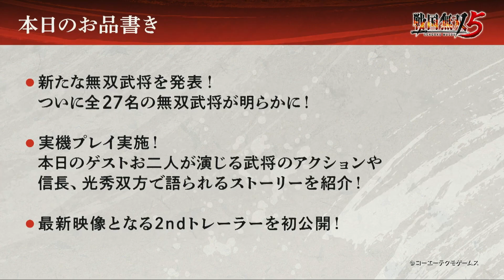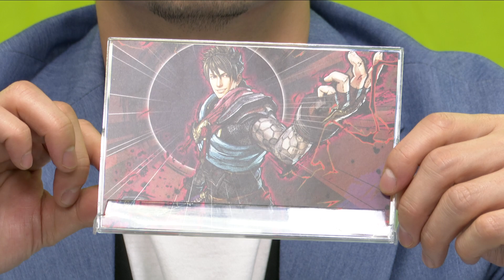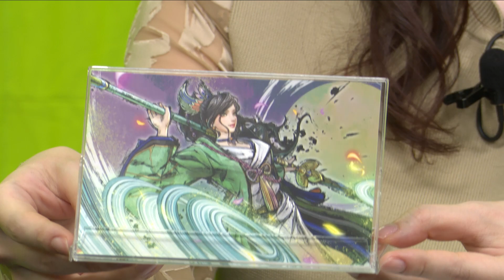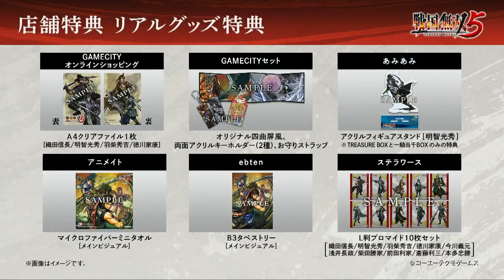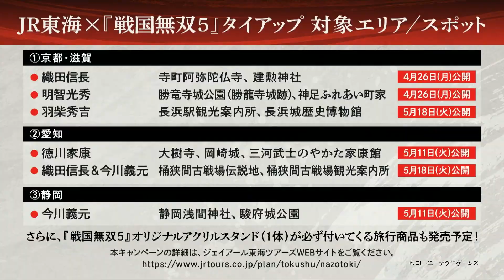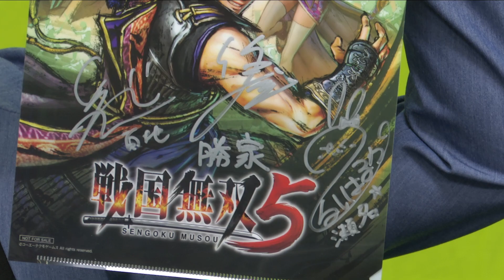PS4/Switch/Xbox One/Steam『戰國無雙５』第三回官方節目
一騎當千的爽快感的戰術動作遊戲「戰國無雙」系列最新作『戰國無雙5』將於2021年6月24日（四）發售！

節目演出
■主持人：竹本 英史 (飾演柴田勝家)
■參與演出：鯉沼 久史 『戰國無雙５』製作人
■來賓：津田健次郎（飾演百地三太夫）、照井春佳（飾演瀬名）